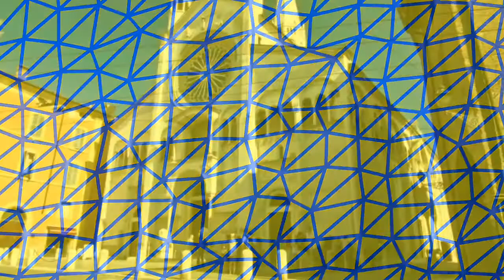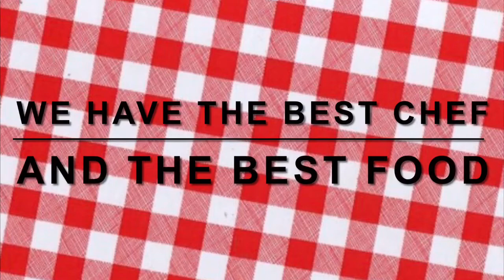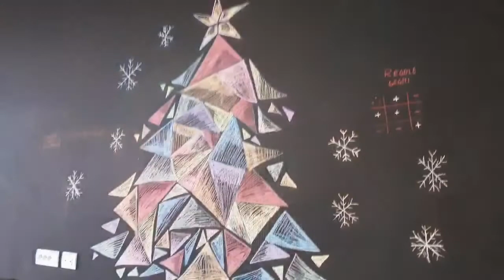Erasmus Tec / Video 6 / Vincitore del Contest